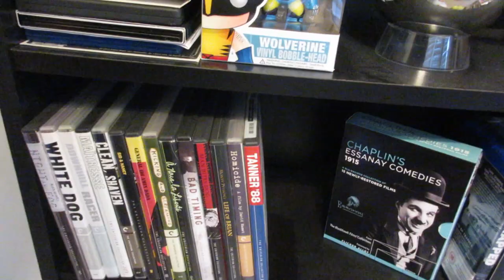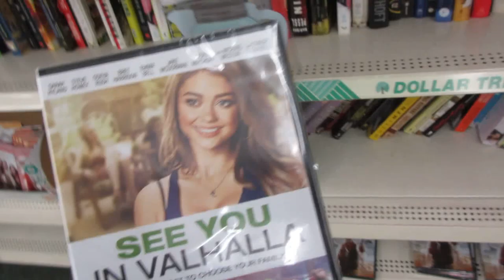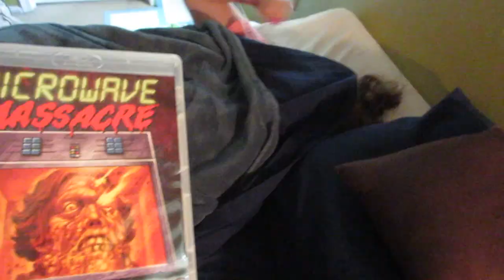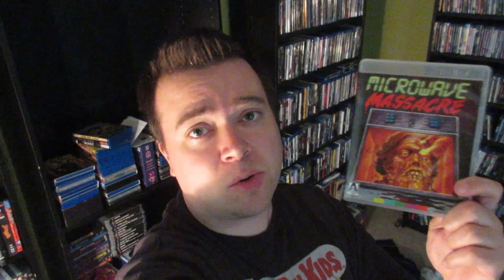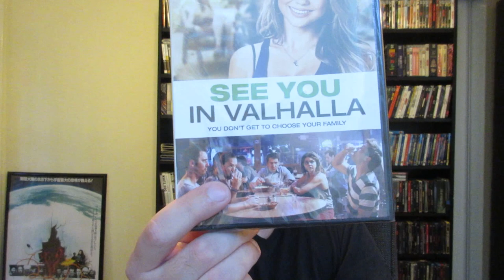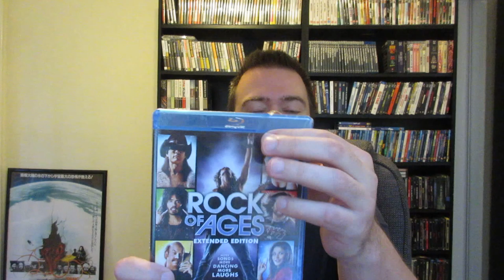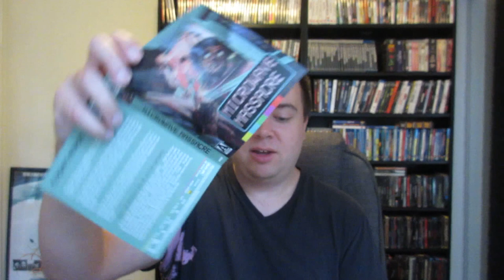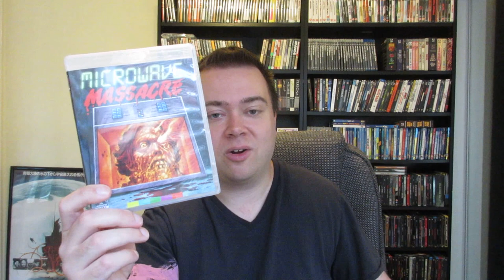Saturday Night Vlog Out & About, Blu-Ray Collection, Cooking, Arrow Video